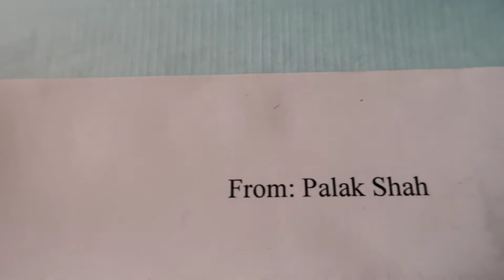😘Thank you Nishal & Palak For Wonderful Gift (Goodies)❣️